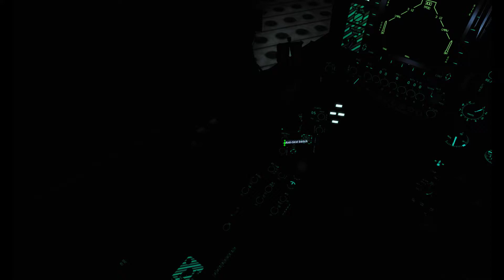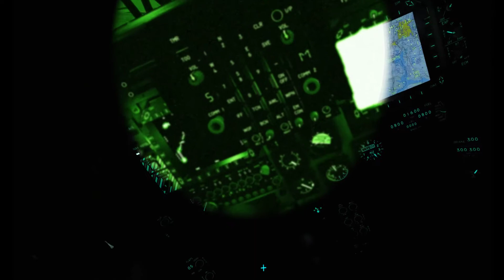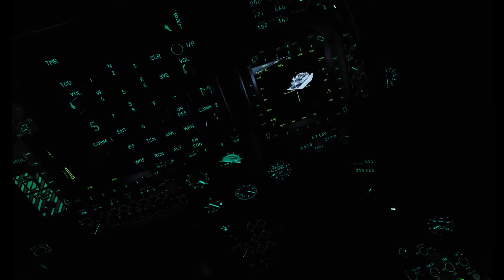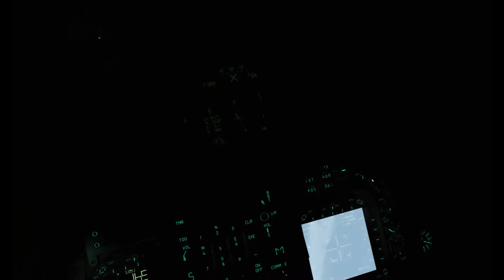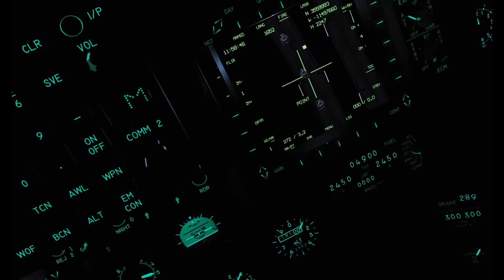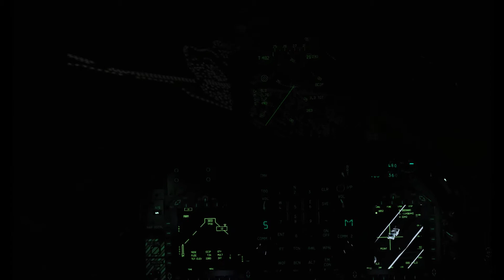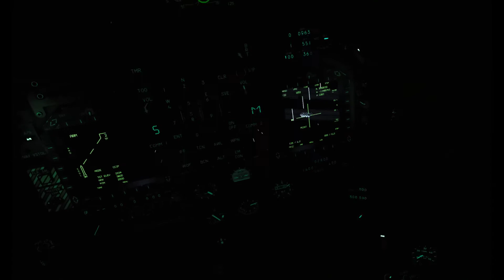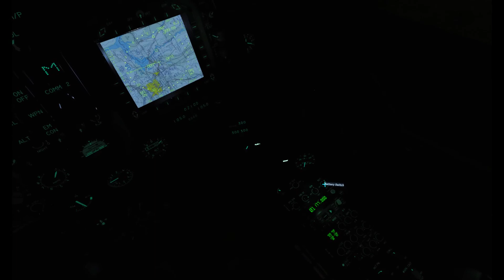DCS NTTR Boulder Night AAR/Convoy Attack AV8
Night tanking then convoy attack

If you are looking for a dedicated AV8 Squadron, check out